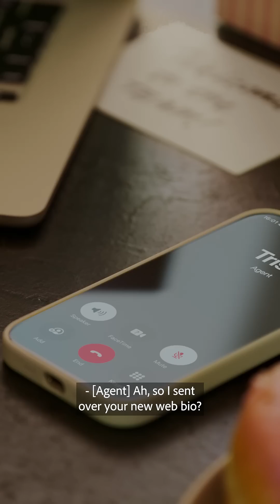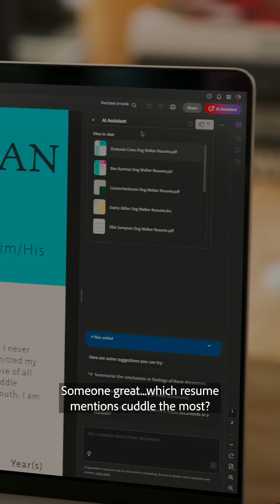Kat Dennings is winning with AI Assistant for meeting prep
Brb, getting a mid-day massage because AI Assistant can help us prep for our meeting. Thanks for the tip Kat Dennings 😉 Hotter tip: Try the feature she uses to transcribe meetings

Kat uses the AI meeting transcription feature to stay on top of her work. With Adobe Acrobat's AI meeting assistant, she can easily summarize meeting notes and get quick insights. This AI meeting summarizer and transcription tool helps Kat win at productivity (and squeeze in some self-care).

• Chat with your PDFs like Kat did when she was preparing for her meeting

Adobe Acrobat online services has one of our favorite web tools to collaborate with friends, managers, agents or colleagues after meetings. Turn any of your Word document notes into a PDF for easy collaboration and feedback

About Adobe Acrobat:

Adobe Acrobat is a quick, secure, and reliable way to work with PDFs. With Acrobat, you can edit text and images, fill out forms, create new PDFs, and more. Stay productive at home or on the go with easy-to-use tools designed for phones, tablets, and desktop.

New AI Assistant Feature:

Adobe Acrobat now includes an AI Assistant. Engage and chat with your document by asking questions and get quick answers linked to sources primarily from your document. Use the responses to craft emails, presentations, and more, helping you sound like an expert in seconds. With voice prompts in the mobile app, working on the go is easier than ever. Save time and accomplish more. One-click generative summary automatically pulls out key points to help you navigate your docs and get important info fast. Available on desktop and web. Save time and accomplish more. One-click generative summary automatically pulls out key points to help you navigate your docs and get important info fast. Available on desktop and web.